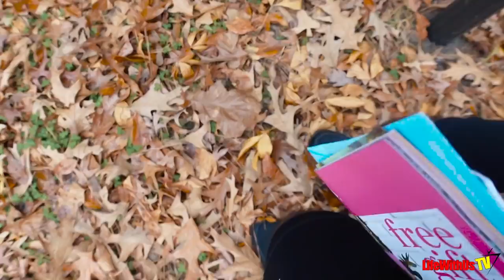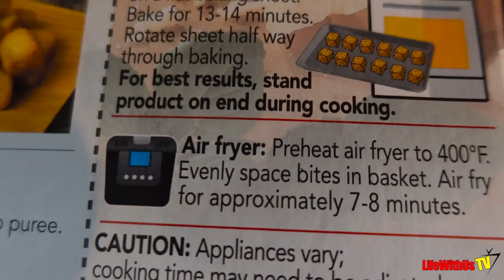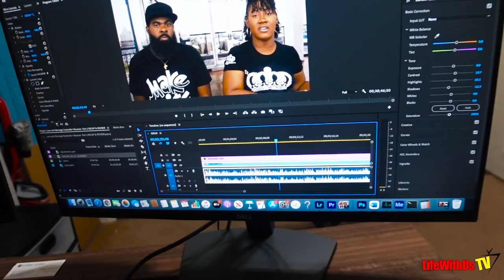Vlogmas Day 12 - I Caught Her